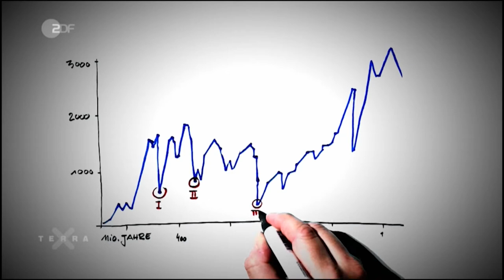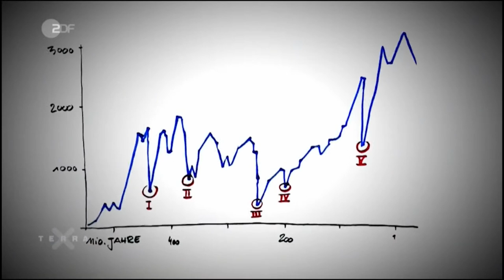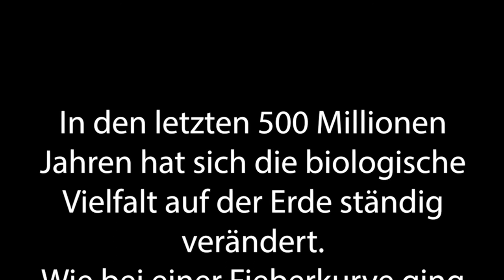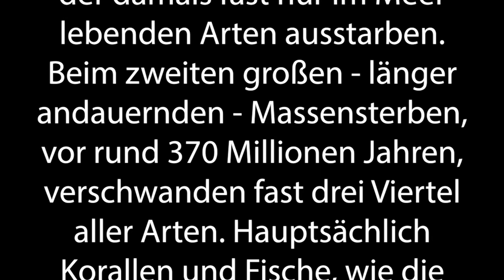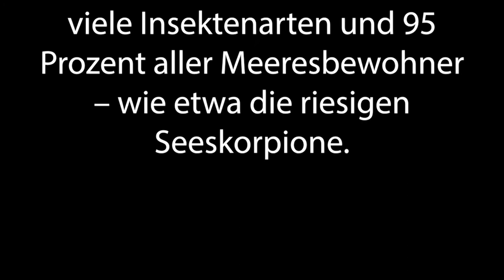Shadowing in German- I Artensterben im Wandel der Zeit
Timelines:
00:10  Hör gut zu /Listen carefully/Escucha atentamente
01:25 Hör gut zu (mit Untertiteln)/ Listen carefully (with subtitles)/ Escucha atentamente (subtitulado)
02:42 Hör zu und wiederhole sofort das Gesagte/ Listen and repeat immediately what was said/Escucha y repite inmediatamente lo dicho

Text:
In den letzten 500 Millionen Jahren hat sich die biologische Vielfalt auf der Erde ständig verändert. Wie bei einer Fieberkurve ging es dabei aufwärts und einige Male steil bergab. Diese Ausreißer nach unten werden als die fünf großen Massensterben beschrieben.

Das erste große Massensterben fand vor 444 Millionen Jahren statt. Eine Eiszeit war die Ursache dafür, dass 85 Prozent der damals fast nur im Meer lebenden Arten ausstarben. Beim zweiten großen - länger andauernden - Massensterben, vor rund 370 Millionen Jahren, verschwanden fast drei Viertel aller Arten. Hauptsächlich Korallen und Fische, wie die gewaltigen, bis zu zehn Meter langen Panzerfische.

Die nächste Katastrophe ereignete sich vor 252 Millionen Jahren. Auslöser diesmal: Klimaveränderungen durch gewaltige Vulkanausbrüche in Sibirien. Zu den Opfern gehörten drei Viertel aller Landtierarten, darunter auch viele Insektenarten und 95 Prozent aller Meeresbewohner – wie etwa die riesigen Seeskorpione.

Untertitel: 2ZDF